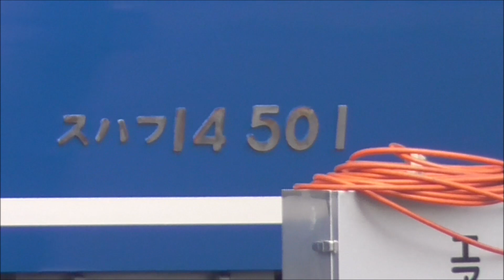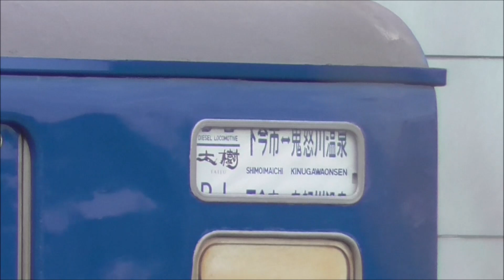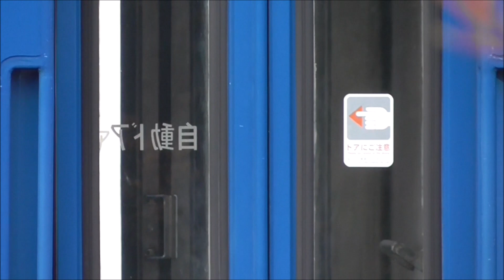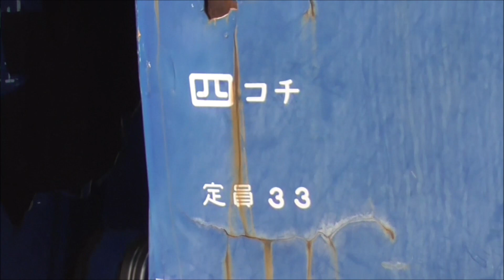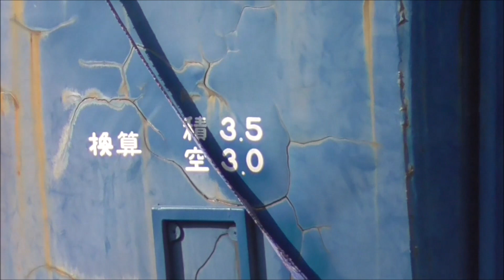【復元完了！東武 14系客車(元急行 はまなす客車)スハフ14-501】これで客車3両×2編成を組み、6月6日よりSL大樹＋DL大樹 1日4往復が可能に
2020年03月28日

2019年11月16日頃から屋外で塗装はがし作業をしていた、急行 はまなす 14系客車 スハフ14-501。
塗装はがし作業から約4か月経過した本日、ようやく復元完了し、屋外に留置されていました。

2020年06月06日のダイヤ改正では、SL大樹＋DL大樹 1日4往復にすることが発表されています。

◆2020年6月6日(土)ダイヤ改正を実施！
　東武スカイツリーライン・伊勢崎線・日光線・東武アーバンパークライン
　【特急列車・ＴＨライナー・ＳＬ大樹概要が決定】

SL大樹＋DL大樹 1日4往復にするための客車増備について、現時点で運用可能な客車をまとめてみました。
スハフ14-501の復元が完了したことで、何とか客車3両×2編成を組むことができそうな感じです。

◆運用可能客車
　ＪＲ四国より譲渡　：スハフ14-1、オハ14-1、オハフ15-1、スハフ14-5
　ＪＲ北海道より譲渡：オハ14-505(ﾄﾞﾘｰﾑｶｰ)、スハフ14-501(NEW)

◆譲渡された状態のまま留置
　スハフ14-508、オハ14-504、オロ12-5、オロ12-10

◆6月6日ダイヤ改正時の編成予想
　①ＳＬ大樹：　スハフ14-1－オハ14-1－スハフ14-5
　②ＤＬ大樹：　オハフ15-1－オハ14-505(ﾄﾞﾘｰﾑｶｰ)－スハフ14-501

◆蒸気機関車（ＳＬ）復活運転へ向けての概要

　●東武鬼怒川線で復活するＳＬ「大樹(たいじゅ)」の営業運転開始日を、2017年8月10日(木)に決定！

　●運転計画概要
　　①2017年8月10日運転開始
　　②東武鬼怒川線 下今市～鬼怒川温泉間　12.4km
　　③所要時間　片道約35分
　　④運転日数　土休日を中心に年間約100日（1日3往復）を予定
　　⑤客車の座席定員数は、約200席を予定

　●ＳＬ復活運転は「ＳＬ+車掌車+客車+ディーゼル機関車（ＤＬ）」で運行
　　①ＳＬ　　貸与　ＪＲ北海道　C11-207　（2016年08月19日受入済）
　　②車掌車　譲渡　ＪＲ貨物　　ヨ8634 　（2016年06月11日受入済）
　　③車掌車　譲渡　ＪＲ西日本　ヨ8709 　（2016年06月25日受入済）
　　④客車　　譲渡　ＪＲ四国
　　　スハフ14-1、オハ14-1、オハフ15-1、スハフ14-5、オロ12-5、オロ12-10 計6両
　　　（2016年10月04日、05日受入済）
　　⑤ＤＬ　　譲渡　ＪＲ東日本　DE10-1099（2016年12月23日受入済）
　　⑥転車台　譲渡　ＪＲ西日本　広島県 三次市→鬼怒川温泉駅（2017年01月26日受入済）
　　⑦転車台　譲渡　ＪＲ西日本　山口県 長門市→下今市駅（2017年02月03日受入済）
　　⑧南栗橋検修庫の新設（2016年08月04日完成）
　　⑨車掌車　譲渡　大井川鐡道　ヨ13785（2016年10月？受入済）
　　⑩客車　　譲渡　ＪＲ北海道（元 寝台急行 はまなす車両）
　　　スハフ14-508、オハ14-504、オハ14-505(ﾄﾞﾘｰﾑｶｰ)、スハフ14-501 計4両（2017年02月23日受入済）
　　⑪ＳＬ　　譲渡　日本鉄道保存協会 元江若鉄道C11-1　（2018年11月14日受入済）
　　⑫真岡鐡道 SL C11 325が東武鉄道へ譲渡決定！　2019年03月25日→2020年 受入予定